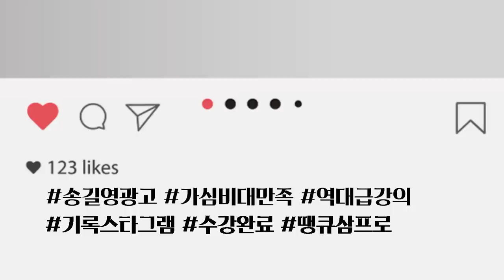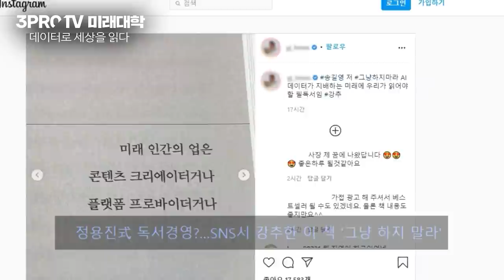[증시셔터맨] 변이 등장으로 흔들린 하루, 다시 주목받는 코로나 수혜주 f. 유안타증권 박현상 차장